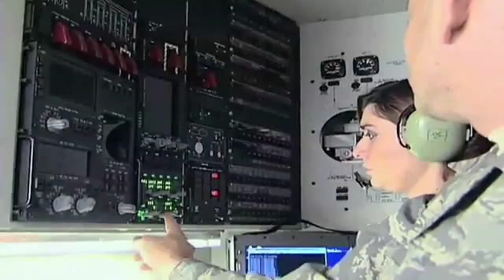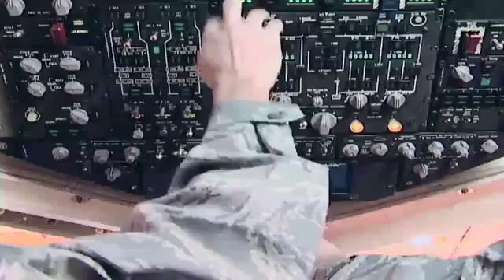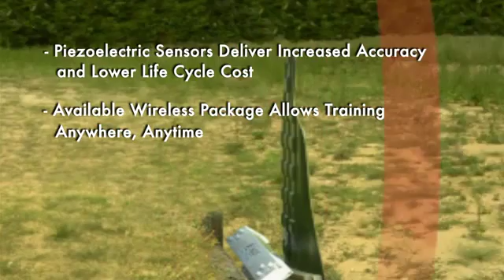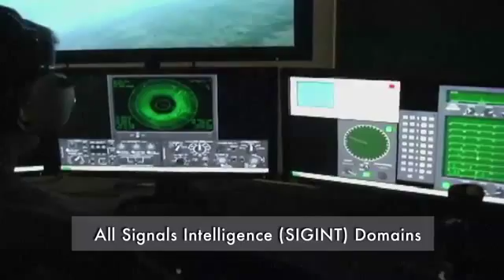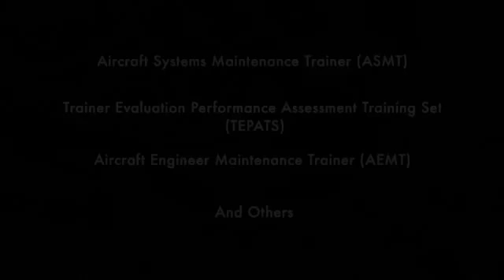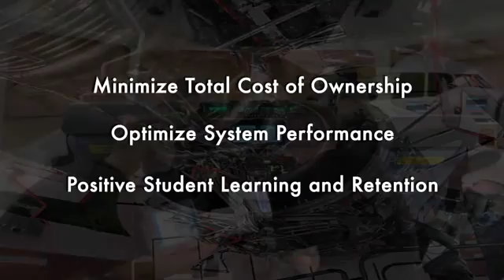Textron Systems Support Solutions Training Services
Support Solutions' Charleston, S.C., operation serves as our hub for providing training services to customers worldwide. In 2008, the site was externally assessed at Software Engineering Institute (SEI) Capability Maturity Model Integration® Level 3 for systems engineering, software engineering, and integrated product and process development.

Our skilled instructors provide a variety of instructional activities in our five dedicated classrooms and training areas, and also coordinate and deliver onsite training at numerous customer locations, appropriately tailored to the curriculum and class size.